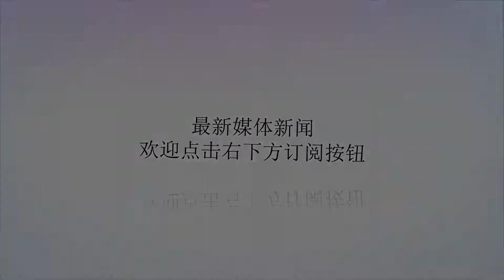12岁女孩两年怀孕3次产子2次，均找不到爸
谢谢！12岁女孩两年怀孕3次产子2次，均找不到爸